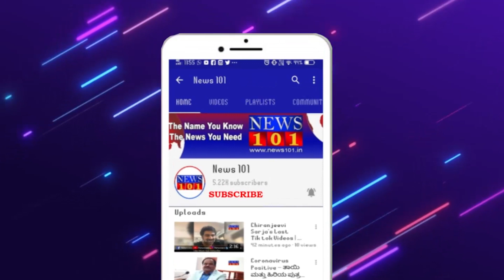ಮಂಡ್ಯ ಜಿಲ್ಲೆಯಲ್ಲಿ ಮುಂದುವರೆದ ಕೊಂಡ ದುರಂತ - ಕೊಂಡಕ್ಕೆ ಬಿದ್ದು ತೀವ್ರವಾಗಿ ಗಾಯ | News101